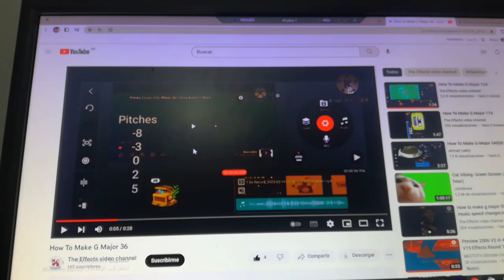The Pinkfong Logo In G Major 36 (KineMaster Version) On Camera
For @danielcamionthnochile1736 And @danielbenjaminmunozalarcon7629